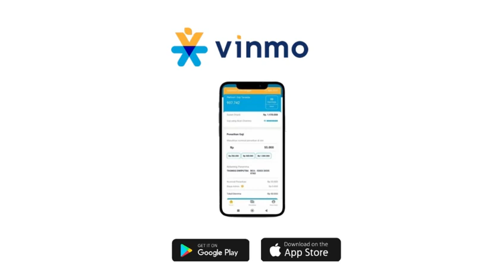Financial Freedom with EWA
[This service is exclusively offered for BCE employees]

Discover how EWA empowers employees with financial freedom after the holiday season.

With bills piling up and expenses to cover, EWA offers a seamless solution, ensuring you have the funds you need when you need them. No more waiting for payday – just instant access to your hard-earned wages whenever you need them. Watch our latest video to learn more!